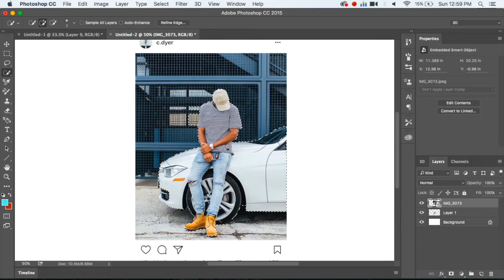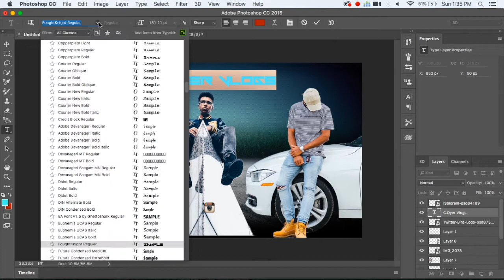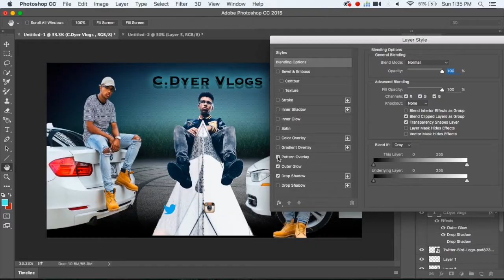Speed Art: CDyer Vlogs